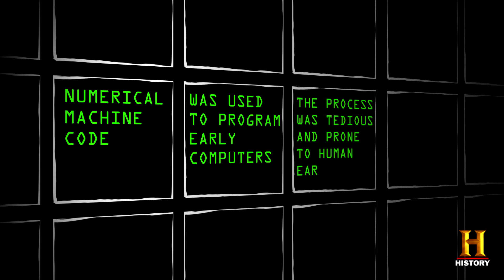Grace Hopper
Grace Hopper (1906–1992) was notable among the few women who entered the field of digital computers in the early years. She began as a programmer on the Harvard Mark I computer in the mid-1940s. Later she helped develop the UNIVAC I computer and then played an important role in developing COBOL, a common business language that became an industry standard for decades.

This video is featured in the "Computer Pioneers" section of the American Enterprise exhibition at the Smithsonian's National Museum of American History. (The video does not have an audio track).

Teachers, parents, educators! Check out our resources to use these videos in the classroom

Section link: americanhistory.si.edu/american-enterprise-exhibition/videos/computer-pioneers

Exhibition link: americanhistory.si.edu/american-enterprise